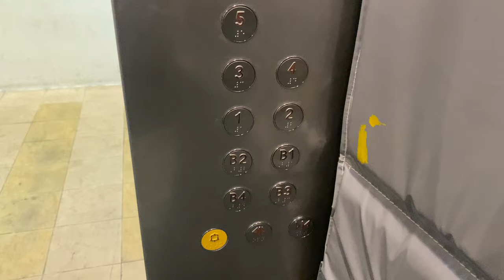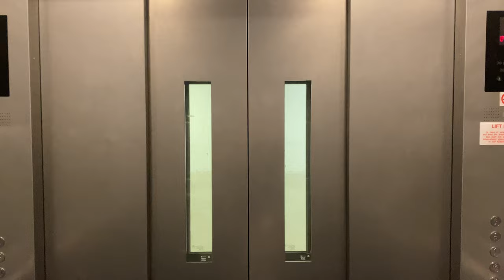KONE S MINISPACE MR @ SCHOOL OF BIOLOGICAL SCIENCES, NANYANG TECHNOLOGICAL UNIVERSITY [LIFTS 3 & 4]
While the original lifts in this building is unknown, they have been replaced alongside the Schindlers in Research Techno Plaza by Kone, which also did the replacement for the lifts at the annexes of the main academic blocks (e.g. N2.1).

As the building was constructed on a slope, and to match with the floors of the main academic blocks, one section of the building extends down to Basement 4, while the other section only goes down to Basement 1.

While lift 3 may have restricted access, lift 4 which should be technically similar to the former, serves all the floors (including Basement 4 where the loading bay is) of this wing.